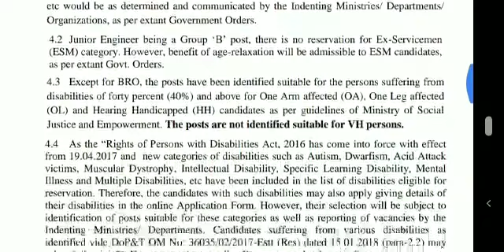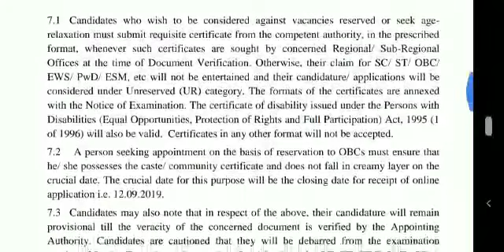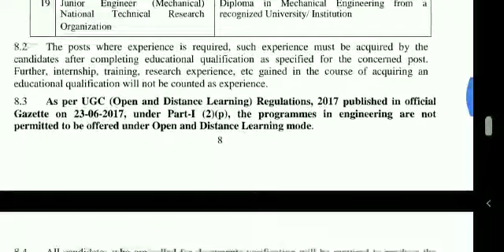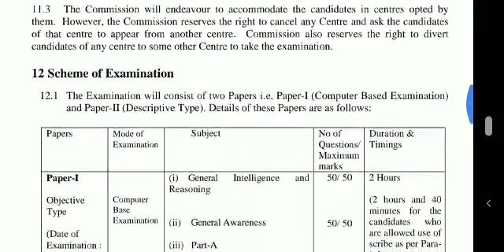TS/AP భారీ స్థాయి లో ఉద్యోగ నోటిఫికేషన్ విడుదల...